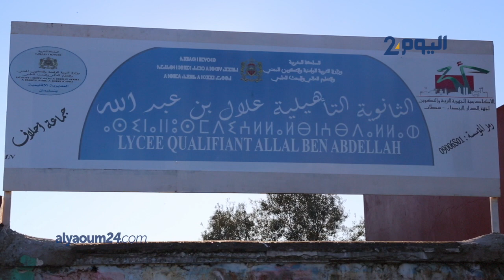من مكان قتل التلميذة "مريم" بالكارة.. مطالب بتوفير الأمن والإنارة